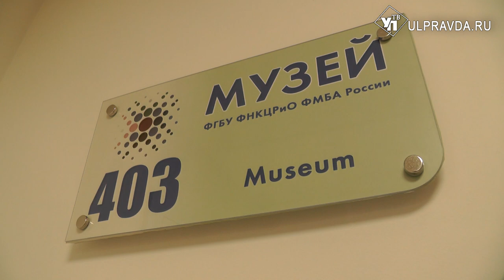Белорусам показали димитровградские игрушки и рассказали про медицинский туризм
В эти дни в Ульяновской области работает большая делегация из республики Белорусь. Приехали как представители крупных предприятий, так и некоммерческих организаций. Поэтому и программа работы обширная. Белорусы посетили заводы Димитровграда, медицинский радиологический центр, «Авиастар», территориальные общественные самоуправления.